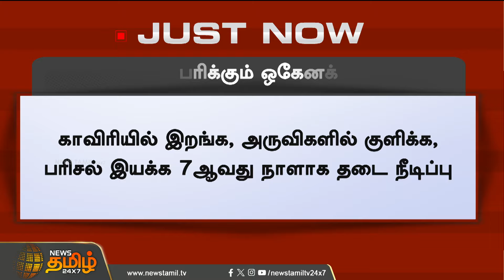ஒகேனக்கலில் வெள்ளப்பெருக்கால் ஆர்ப்பரிக்கும் காவிரி ஆறு | Newstamil24x7 | Hogenakkal | Dharmapuri